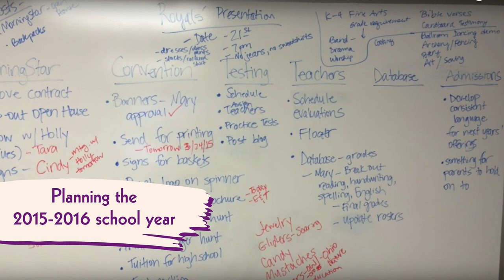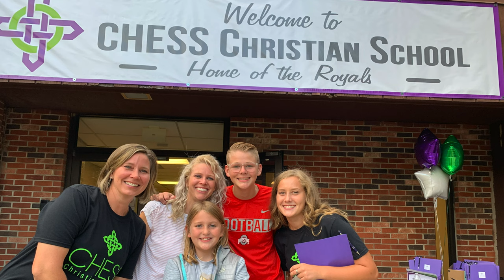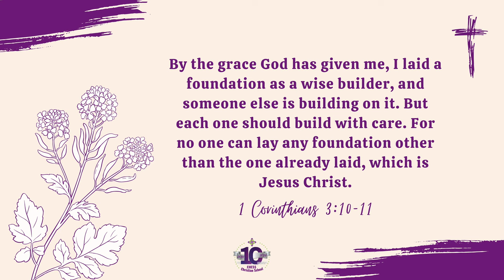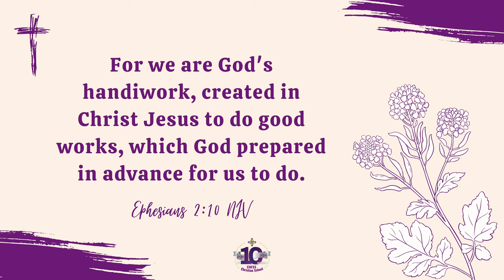The Faith of a Mustard Seed | A CHESS Documentary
You are invited to join the extraordinary journey through the heart and soul of CHESS as we celebrate a decade of perseverance, passion, and purpose. Coming April 1st, our documentary will illuminate the untold stories of the founding families, students, educators, leaders, and board members who have been integral to our remarkable journey. Join us as we reflect on the past, celebrate the present, and envision the future, navigating a path filled with miracles and sacrifices. This is more than a documentary; it's a testament to God's faithfulness and our community's unwavering spirit.